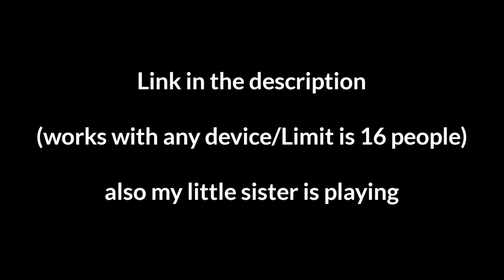Let's play gartic phone